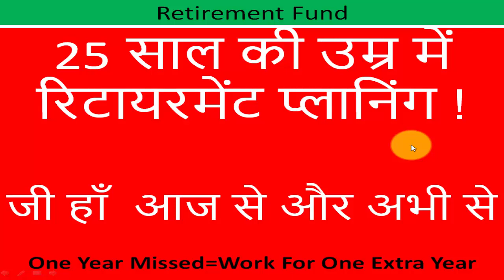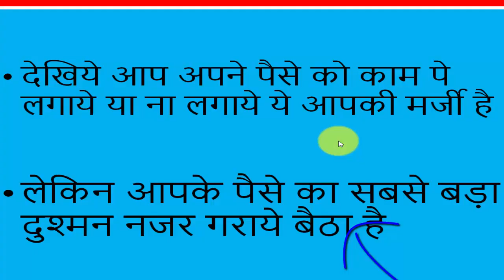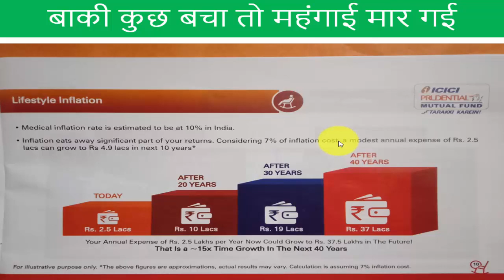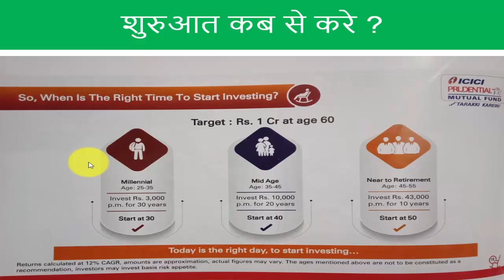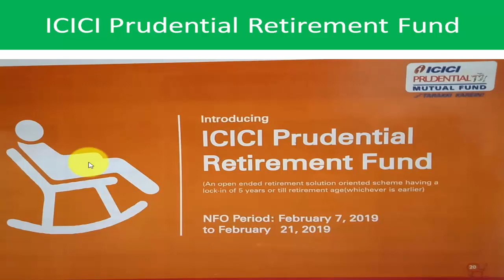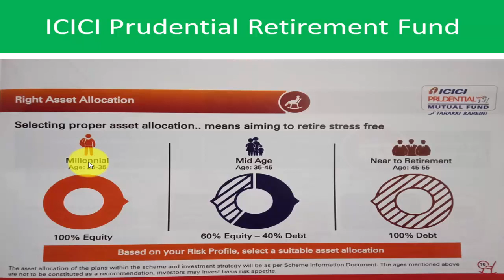Retirement Fund kya hai ? l Retirement planing kaise kare ? l Best retirement fund 2019 l ICICI MF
Retirement Fund क्या है ? Retirement प्लानिंग कब से करनी चाहिए ।
इसके फायदे क्या है ? Pension Scheme ke bare me
ICICI Retirement Fund क्या है ?